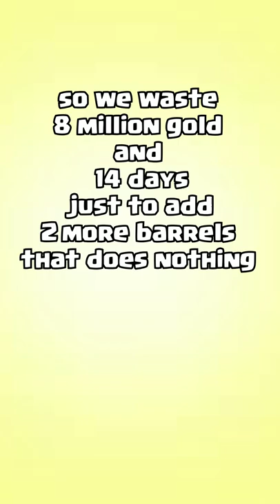Is Gearing Up a Mortar useless ? | Clash of Clans | Clash On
I just found that the Geared up mortar and the normal mortar deal the same amount of damage. But we spend 8000000 gold and wait for 14 days to get it done ! What do you think ?